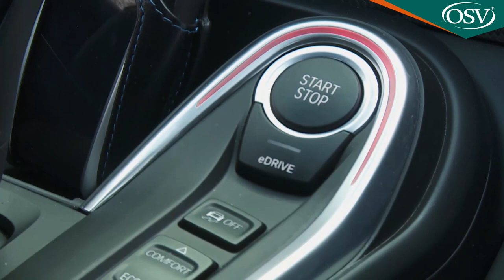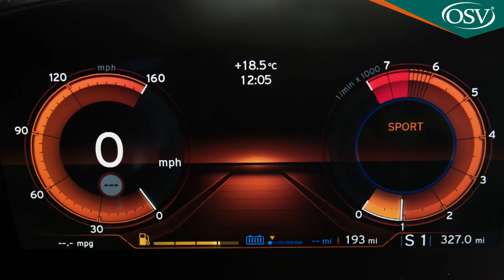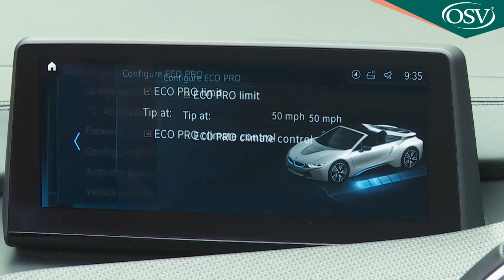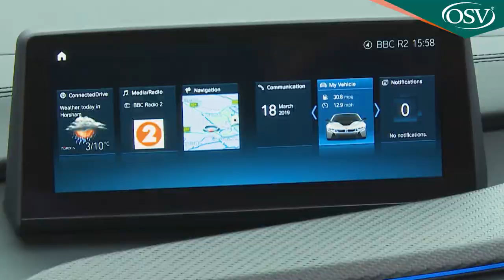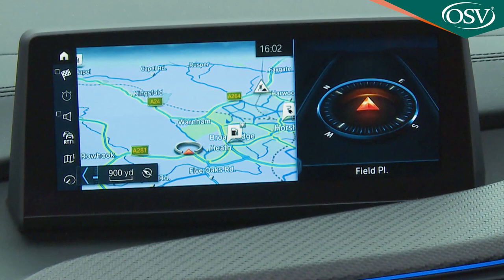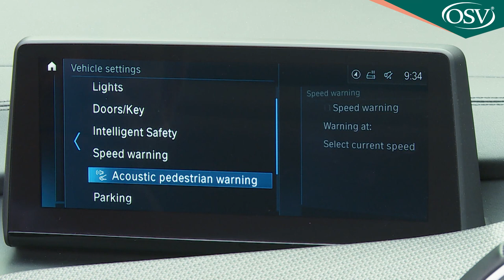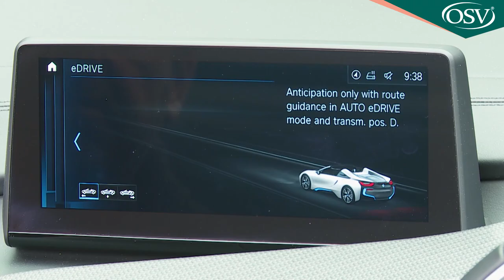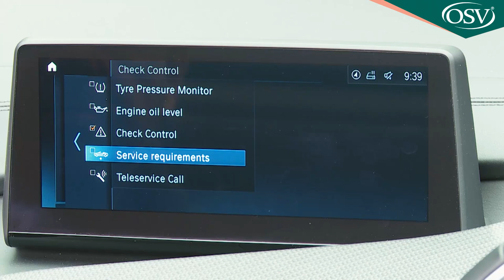BMW i8 Roadster 2019 - Was it worth the long wait?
The BMW i8 re-defines the art of sports car design - both technologically and aesthetically in this Roadster guise. It may not be the ultimate contender of its kind to drive but it could well be the ultimate model of this type to own. This is, after all, a plug-in petrol/electric hybrid super sports car that runs silently on its battery in the morning commute, yet can transform itself into a high performance GT when you're in the mood.

Background
You're looking at the future of open-topped sports cars, one that's light, strong, very fast and more than able to justify its position on the planet. Welcome to BMW's revolutionary i8 Roadster.

Originally, BMW designed the i8 as a Coupe, but showed a Spyder concept version at the Beijing Motorshow in 2012 to see if there would be enough customer interest in an open-topped version. There was and when the design team removed the roof of a fixed-top model and found the carbon fibre chassis easily stiff enough to support a convertible format, the Munich maker gave the green light for production. Following which the i8 Roadster was launched in the Spring of 2018.

It arrived on the market at the same time as the i8 Coupe was receiving a significant update and the technical changes, shared here, have been enough to further distance this i8 from its conventional super sports car rivals. In this Roadster form, you get an extra element of exotic desirability.

Driving Experience
The i8 Roadster is something quite new: a super sports car that promises you the thrill of high performance open-topped motoring, but with near silent aural accompaniment from its electrically-assisted powertrain. That's the case when you drive this car in one of its 'eDrive' modes anyway, which work at speeds of up to 75mph and deliver top-down progress that amplifies the sights, sounds and smells of the world around you. As in the Coupe version of this model, the electric motor's sited up-front, drawing charge from a high voltage lithium-ion battery that powers the front wheels through a dedicated two-speed auto gearbox. This set-up works in concert with a tiny MINI-sourced 1.5-litre three cylinder petrol powerplant sited in a mid-engined format behind the back seats, simultaneously driving the rear wheels via another auto gearbox, this a more conventional one with 6-speeds.

This improved i8 is more efficient, but you won't be buying this BMW primarily for that. It's a super sports car after all. Which means that as soon as possible, you're going to want to click out of the standard 'Comfort' and 'ECO PRO' driving modes and snick the auto gear lever to its left hand 'Sport' setting to see what this i8 can do. As the dashboard graphics flash orange, the engine will fire up if it hasn't already, chiming in with power to the rear wheels that supplants the torque already being developed by the electric motor for those at the front. The result is 4WD traction and some serious pep, 62mph from rest achievable in just 4.6s on the way to a maximum speed that must be reined in at 155mph. The ride is rather firm, despite the standard variable damping system, and the steering could use a touch more feedback, so you don't get the trackday feel of a rival 911 or AMG-GT. In compensation though, this BMW is arguably a better highway cruiser. And on twisting secondaries, if you lower your corner entry speed a fraction, you can apply power deliciously early through the turn. That delivers an immensely satisfying feel of instant electric motor thrust which, combined with four wheel traction, makes this BMW an exceptionally quick point-to-point B road blaster.

Even standing still, there's a sense of theatre about this i8, with a riot of complex surface treatments, contrasting colours, sharp creases and scalloped sills. For this Roadster version, BMW has revised this car's distinctive dihedral doors to integrate frameless windows and better fit with the new roof arrangement. It's a fabric top that activates in 15 seconds at speeds of up to 31mph, folds in a Z-shape and stows vertically in the space where tiny back seats would be in the Coupe model, nestling between the rear bulkhead and the mid-rear-mounted combustion engine.

In the cabin, you'll find the styling as futuristic as it was outside, the curved, layered dash made up of overlapping three-dimensional segments and complemented by contrasting colours. Cocooned yet surprisingly roomy, the driver-focused cockpit envelopes you with slender blue-stitched leather sports seats, re-designed as part of a package of mid-term updates that also includes the standard inclusion of these carbon fibre trimming panels and the addition of touchscreen functionality for the 8.8-inch iDrive infotainment monitor positioned at the top of the dash.